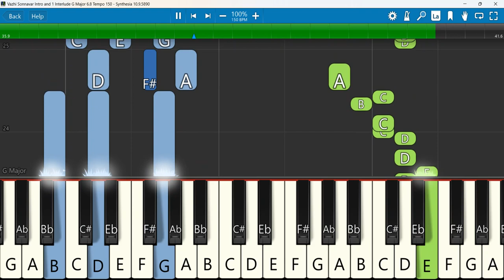Vazhi Sonnavar Keyboard Notes Intro & 1 Interlude G Major 6/8 Tempo 150 வழி சொன்னவர் Jollee Abraham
Vazhi Sonnavar | வழி சொன்னவர் | Jollee Abraham | Musi-Care 2022
Keyboard Notes